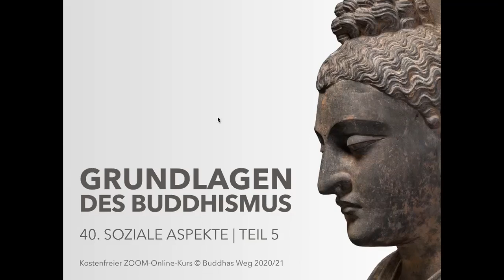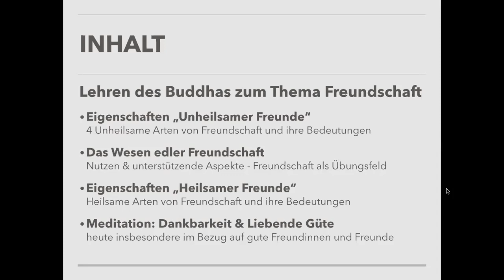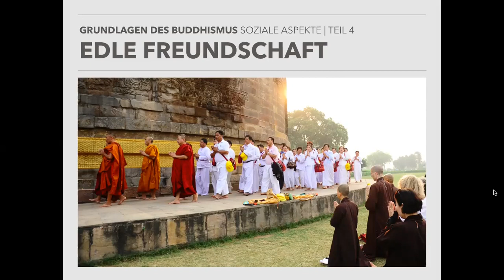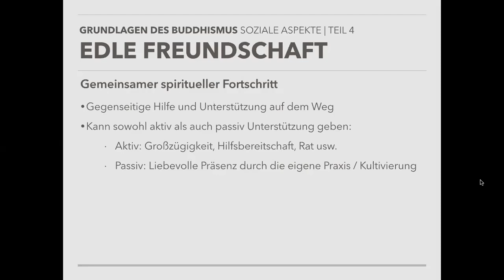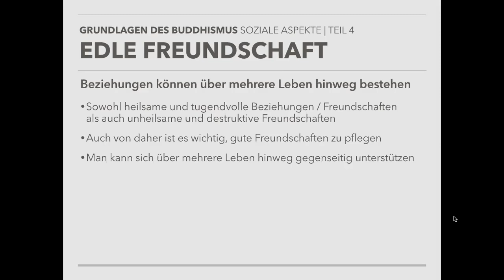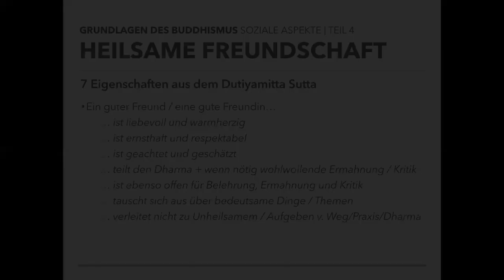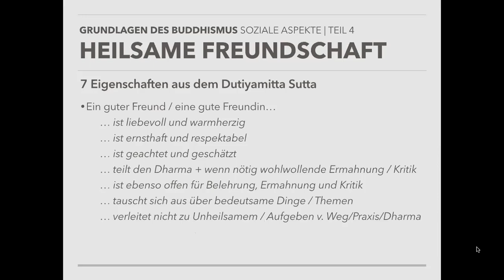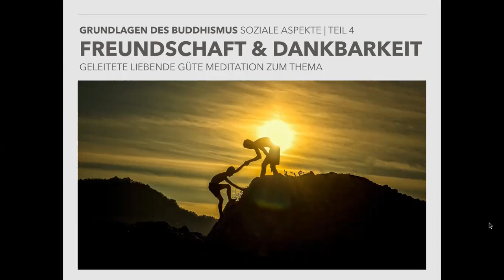Grundlagen des Buddhismus - 40 - Soziale Aspekte [Teil 5]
Aufnahme des kostenlosen Online-Kurses „Grundlagen des Buddhismus“ mit Br. Hue Ngo. In diesem Video:

Soziale Aspekte des Buddhismus: Heute schauen wir uns an, was der Buddhas spezifisch im Bezug auf das Thema "Freundschaft" gelehrt hat - die unheilsamen und die heilsamen Formen und Eigenschaften von Freundschaft. Am Ende des theoretischen Teils findet eine geleitete Liebende Güte Meditation zum Thema statt: Wir schicken heute Liebende Güte und Dankbarkeit besonders unseren gute Freundinnen und Freunden, die uns in diesem Leben bis heute besonders bereichert haben.

Dieser kostenlose Online-Kurs stellt den Buddhismus aus Perspektive der Theravada-Tradition vor. Der Inhalt dieses Online-Kurses basiert auf einer Vortragsreihe des amerikanischen Mönches Bhikkhu Bodhi - einer der großen Gelehrten und Übersetzer im Theravada-Buddhismus. Am Ende jedes Vortrages folgt eine kurze geleitete Achtsamkeits-Meditation.

*Schriftliche Ausarbeitungen* des gesamten Onlinekurses als PDF-Dateien stehen als Download einer Zip-Datei zur Verfügung - hierzu bitte den folgenden Link klicken

*Der Kurs ist kostenfrei - Wer uns dennoch durch eine Spende unterstützen mag, kann dies mit einer Online-Spende tun - Vielen Dank :)*

Copyright Angaben